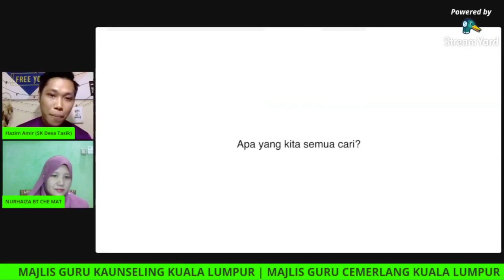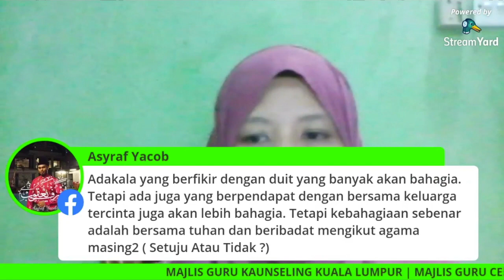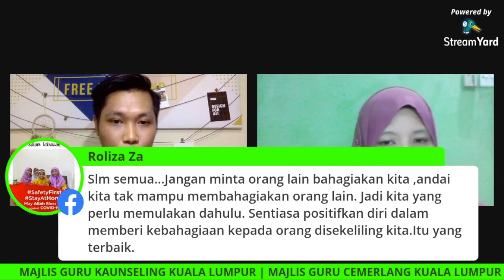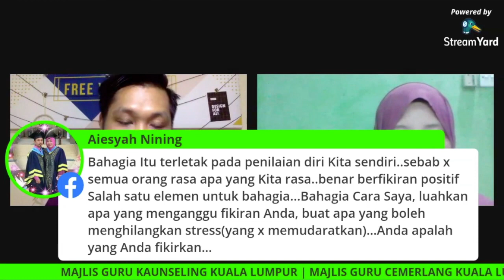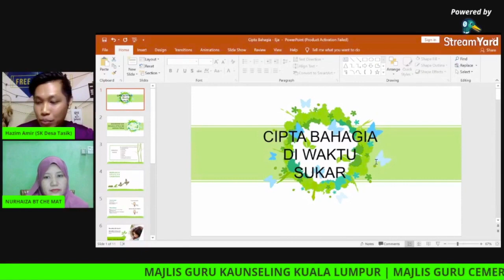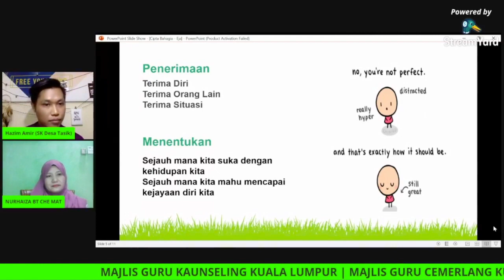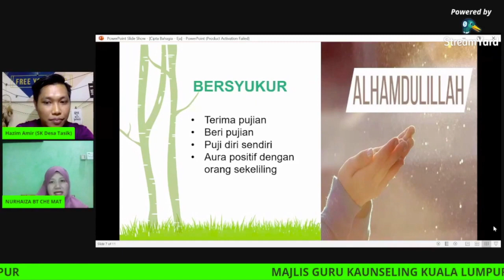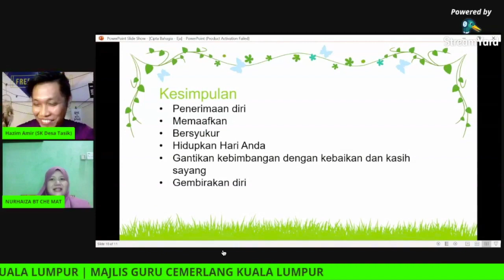SIRI TRAVELOG ILMU : CIPTA BAHAGIA PADA WAKTU SUKAR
Bersama En Hazim Amir Kaunselor dan Pn Nurhaiza Che Mat Kaunselor Cemerlang JPWPKL